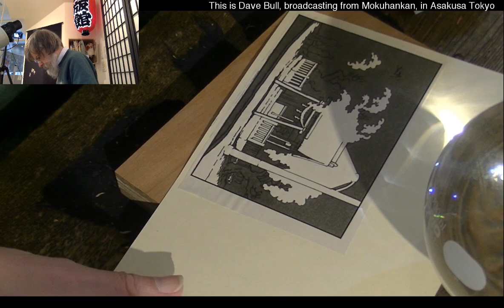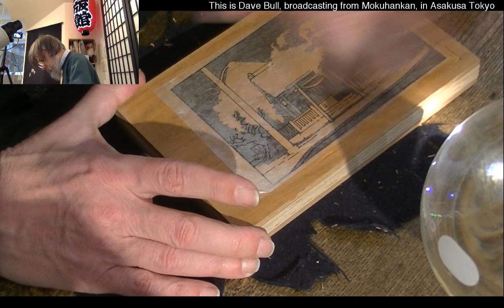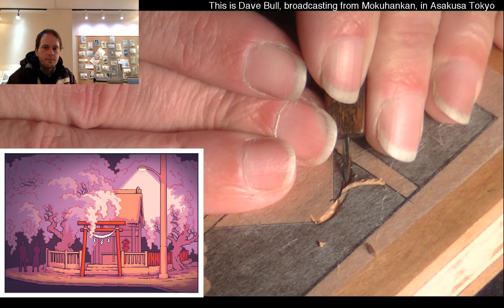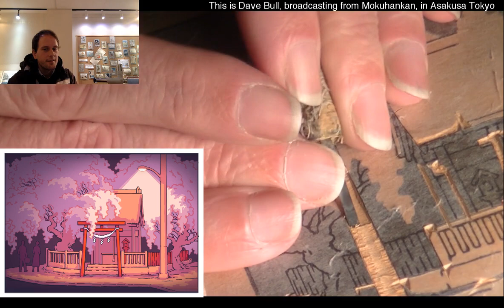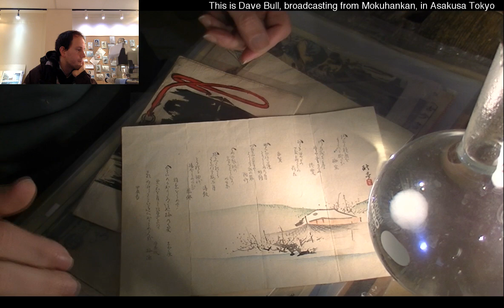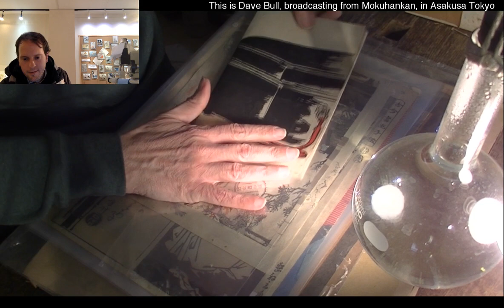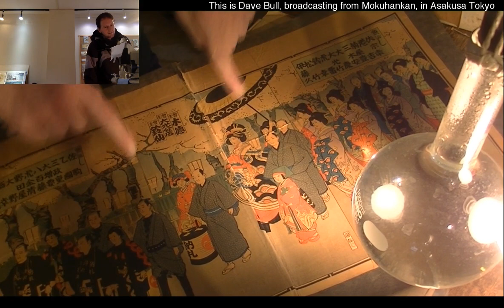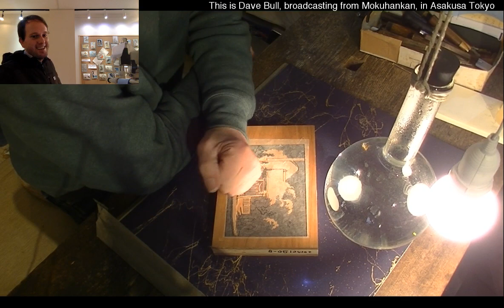February 6, 2019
Dave continues to carve Jed's subscription series.